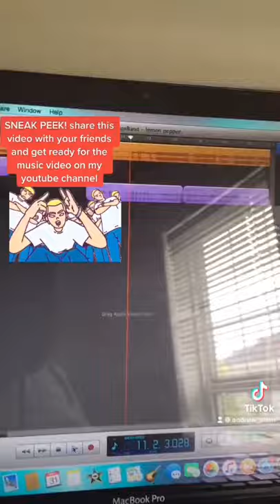Behind the scenes of recording my lemon pepper remix (music video in the description)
this is a little behind the scenes snippet of when i was recording my lemon pepper freestyle remix, enjoy 😀

Merch Instagram: @abctakeover
Merch Facebook Page: @abctakeovermerch